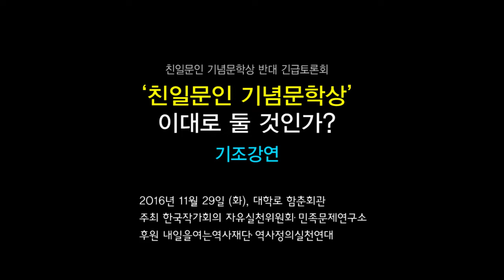친일문인 기념문학상 반대 긴급토론회 1 - 기조강연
친일문인 기념문학상 반대 긴급토론회
'친일문인 기념문학상' 이대로 둘 것인가?
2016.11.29 (화), 대학로 함춘회관

주최 : 한국작가회의 자유실천위원회, 민족문제연구소
후원 : 내일을여는역사재단, 역사정의실천연대